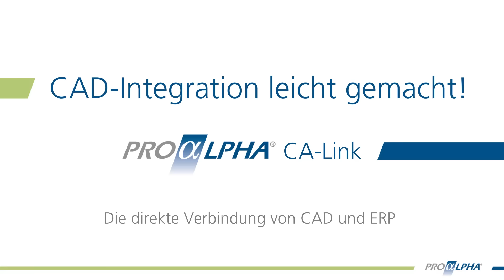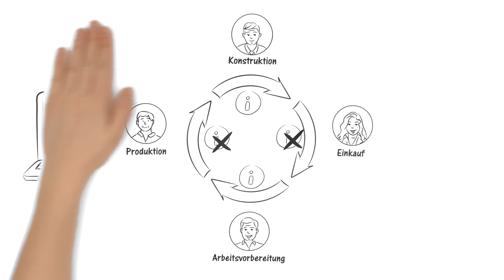CAD-Integration leicht gemacht!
CA-Link integriert die Konstruktion in die Unternehmensprozesse und sorgt dafür, dass die Konstruktionsdaten des CAD-Systems mit den kaufmännischen Informationen im ERP zu einer zentralen Datenbasis verschmelzen. Das bedeutet: Der Konstrukteur greift aus seinem CAD-Umfeld heraus auf die unternehmenseinheitliche Datenbasis zu, die er durch Ablage seiner Zeichnungen erweitert. 3-D- und 2-D-CAD-Modelle, technische Zeichnungen sowie Stücklisten, die im Konstruktionsprozess entstehen, werden so automatisch für nachfolgende Arbeitsschritte bereitgestellt.

Umgekehrt kann der Konstrukteur auch auf Angebotsdaten des Vertriebs, des Einkaufs oder der Fertigung zugreifen und hat zugleich mögliche Absprachen oder Änderungswünsche des Kunden im Blick. Ändert er daraufhin eine Zeichnung, werden die anderen Abteilungen dank eines hinterlegten Workflows automatisch darüber informiert. Damit gibt es keine redundante Datenhaltung und keine wartungsintensiven Schnittstellen.

Unsere proALPHA Erklärfilme bieten einen ersten Überblick über die Funktionsweise der proALPHA Module und machen vielschichtige Sachverhalte leicht verständlich.